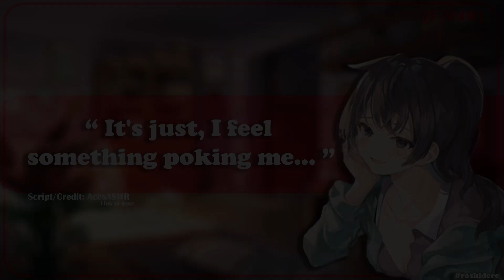❤️Spicy Study Session with Best Friend [It's too big for me!] [Comedy] [Cute] [Rain] [ASMR Roleplay]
🌸You invite your bestfriend over who helps you with your Physics homework
🌸He's way bigger than you are so he makes you sit on his lap were you feel his long, hard BELT!! ❤️

🌸Artwork: @/roshidere on twitter